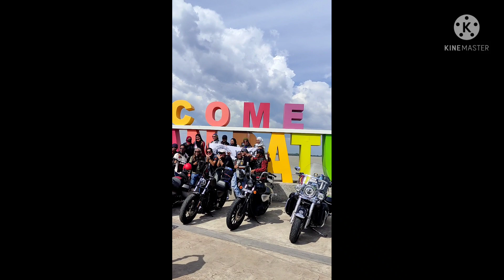ride without marshal to Bagan datoh@fazbencustom4534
enjoy ride